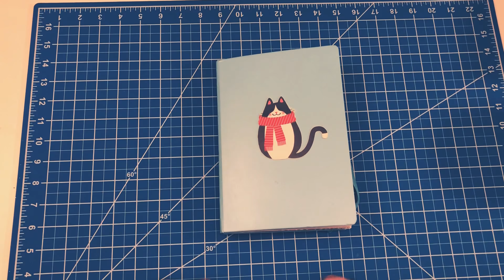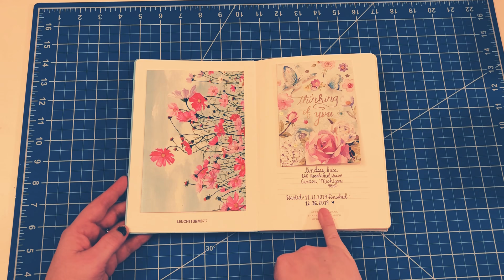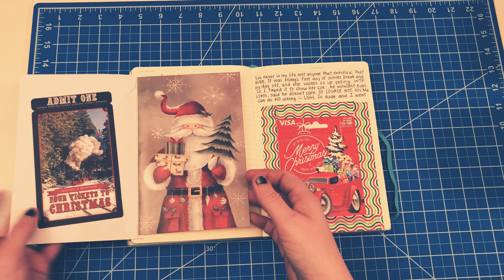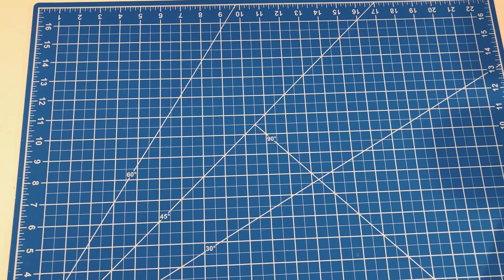My 2019 year end journal 💗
Goodbye 2019, peace out ✌🏼
Hello 2020...I’m ready for you!
Please come stalk me on Instagram:
lindseyrayek